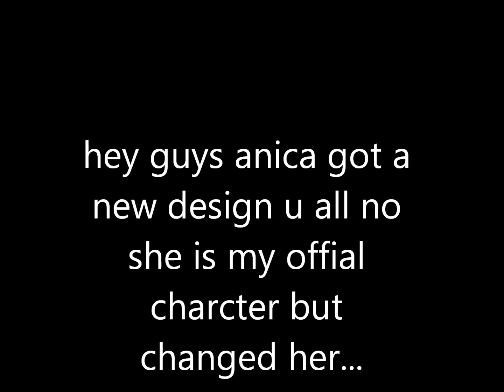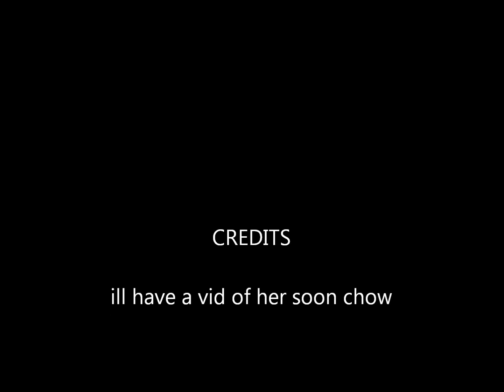BIG NEWS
llo